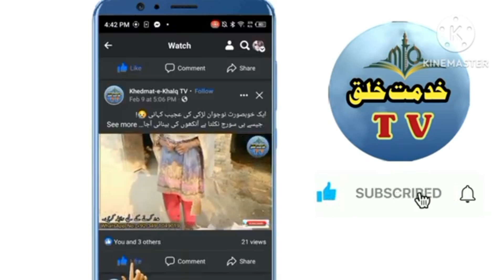Poor People Stories | Help the Poors | Village Life | khidmat-e-khalq TV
Sloved Queries:

helping videos,
helping video,
punjab village,
punjabi village,
punjab village life,
punjab village,

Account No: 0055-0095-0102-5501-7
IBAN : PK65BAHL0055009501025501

Bank Name: Bank Al Habib Limited